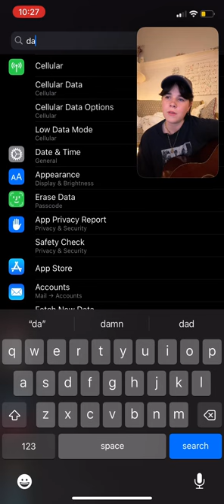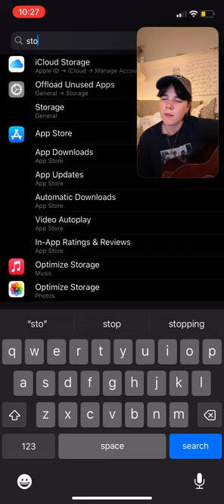kaser’s song by leithy